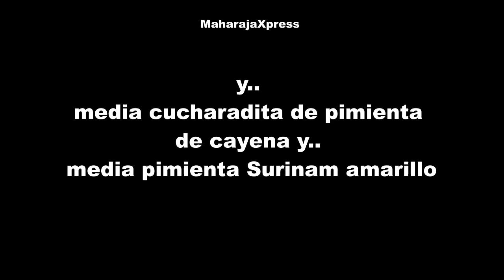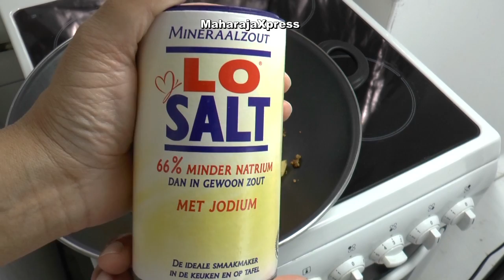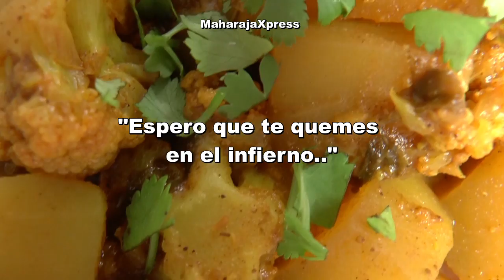"Receta de Aloo Gobi de la India"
Aceite de wok, pimienta negra, pimienta de Cayena, pimienta de Surinam, ajo, jengibre, papas, cúrcuma, polvo de paprika, comino, garam masala, sal mineral, coliflor, cilantro fresco